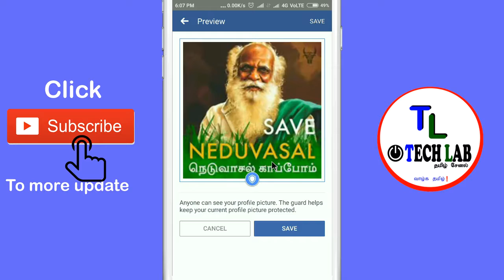profile picture guard ( facebook new update ).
Hi friends
    Welcome to TECH LAB youtube tamil channel.  This is TECH LAB you tube channel, This channel started from  Dec 28, 2016 10:07 PM .

    we created this channel for Our Peoples to learn more about Technology and To learn computer android and tricks knowledge.

         I will explain about computer tricks, android tricks, APP reviews, unboxing product and more depend on technology related,

Facebook Page : please like for tech lab updates (below link)